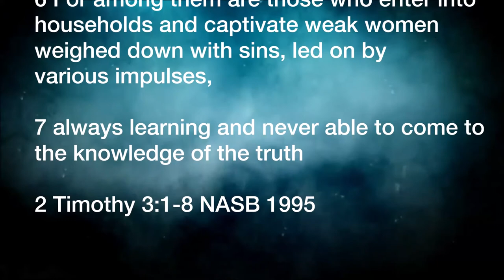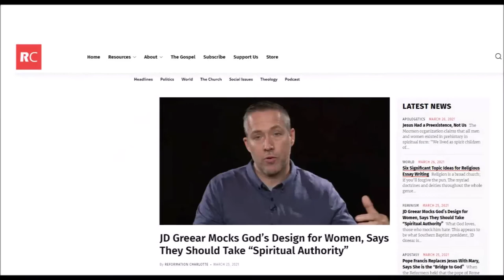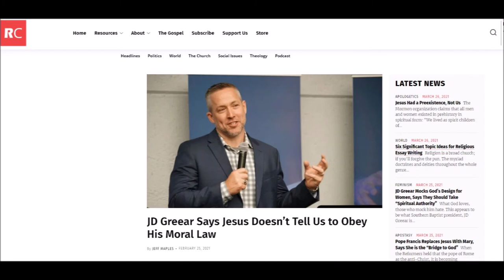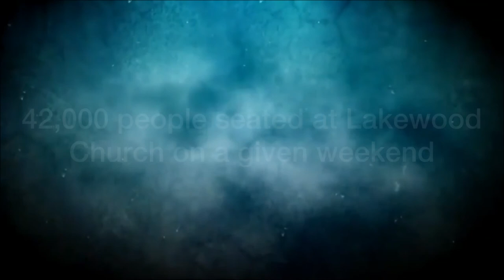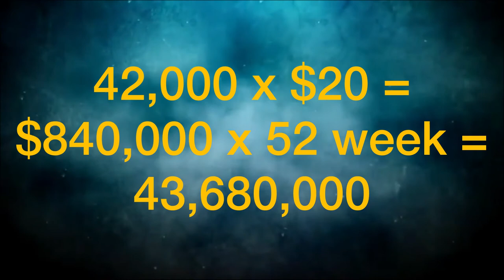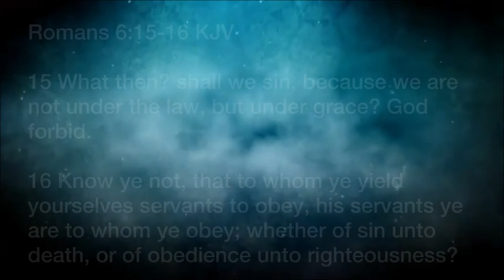The SBC, A Slow Death Spiral | Spotlight Interview with Dr. Don Boys | It's okay to say goodbye!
A Slow death spiral or did we already miss the funeral?  Join us as we continue to warn people off and out of the SBC.  Dr. Don Boys, Ph. D, Author, Speaker, Minister and former Indiana House of Representative join us for a past, present and future purview of the dismal state of the SBC.  It's okay to say goodbye.

SPECIAL THANKS TO: Dr. Don Boys, Kyle Fosburg and Jason Whitaker

| BLOG for Dr. Don Boys